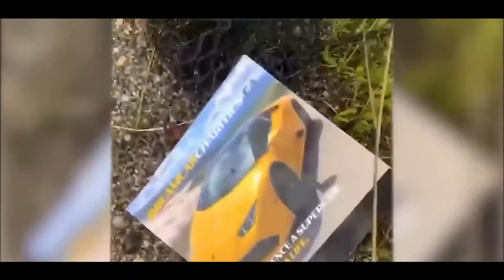SUPERCARS Crash - Fail Compilation - Porsche Mclaren Ferrari more